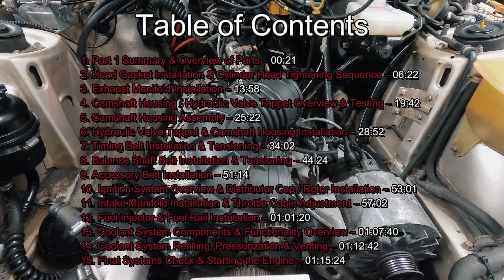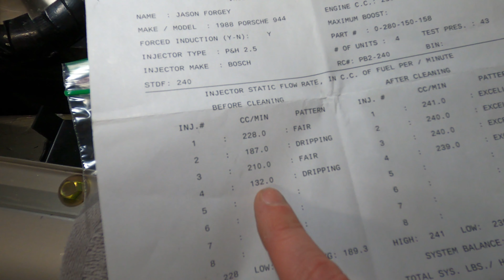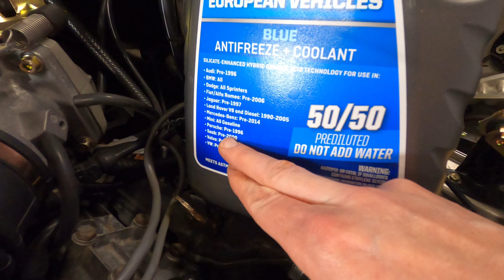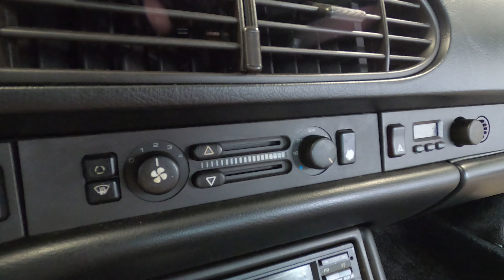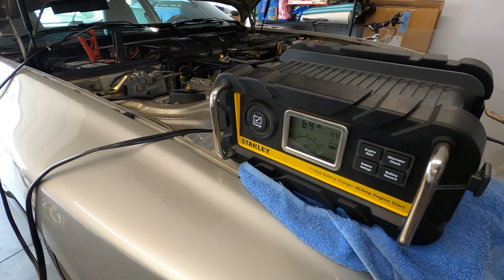Porsche 944 – Head Gasket Replacement Tutorial – Part 2: Reassembly / Installation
This video demonstrates and explains the work involved in replacing the head gasket on a Porsche 944, including common tips and recommendations for reassembly when installing the engine components.

Timing Table of Contents

00:00 – Introduction
00:21 – Part 1 Summary & Overview of Parts
06:22 – Head Gasket Installation & Cylinder Head Tightening Sequence
13:58 – Exhaust Manifold Installation
19:42 – Camshaft Housing / Hydraulic Valve Tappet Overview & Testing
25:22 – Camshaft Housing Assembly
28:52 – Hydraulic Valve Tappet & Camshaft Housing Installation
34:02 – Timing Belt Installation & Tensioning
44:24 – Balance Shaft Belt Installation & Tensioning
51:14 – Accessory Belt Installation
53:01 – Ignition System Overview & Distributor Cap / Rotor Installation
57:02 – Intake Manifold Installation & Throttle Cable Adjustment
01:01:20 – Fuel Injector & Fuel Rail Installation
01:07:40 – Coolant System Components & Functionality Overview
01:12:42 – Coolant System Refilling, Pressurization & Venting
01:15:24 – Final Systems Check & Starting the Engine